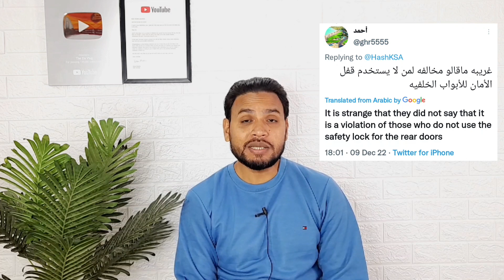इन्डिया मे फ्लाइट एअरपोर्ट बन्द | अरब से इन्डिया मे आते ही पकड़े गये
Indian flight Update | Saudi News | Arab news